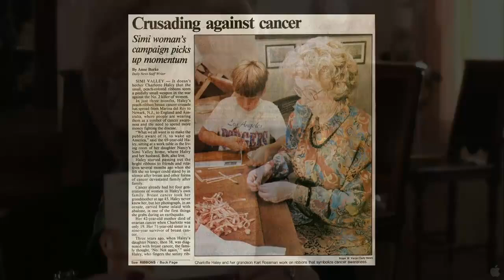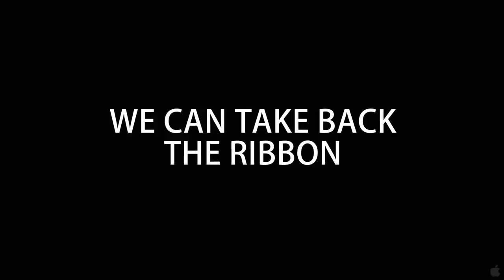Pink Ribbons ~ Documentary Trailer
The ubiquitous pink ribbons of breast cancer philanthropy--and the hand-in-hand marketing of brands and products associated with that philanthropy--permeates our culture, providing assurance that we are engaged in a successful battle against this insidious disease. But the campaign obscures the reality and facts of breast cancer: more and more women are diagnosed with breast cancer every year, and they face the same treatment options they did 40 years ago. Yet women also are the most influential market group, buying 80 percent of consumer products and making most major household purchasing decisions. So then who really benefits from the pink ribbon campaigns--the cause or the company? And what if the very companies and products that profit from their association have actually contributed to the problem?

Genre: Documentary
Rating: NR
Release Date: June 1, 2012
Running Time: 97 minutes
Director: Lea Pool
Interviewees: Judy Brady; Barbara A. Brenner; Nancy G. Brinker; James Brophy, PhD; Janet Collins; Carol Cone; Dr. Charlene Elliott; Barbara Ehrenreich; Charlotte Haley; Jane Houlihan; Marc Hurlbert, PhD; Dr. Marion Kavanaugh-Lynch; Margaret Keith, PhD; Samantha King; Evelyn H. Lauder; Ellen Leopold; Dr. Susan Love; Kim Mcinerney, Olufunmilayo I. Olopade, MD